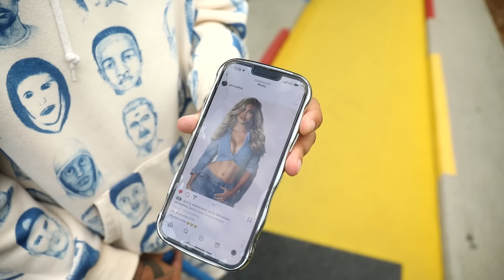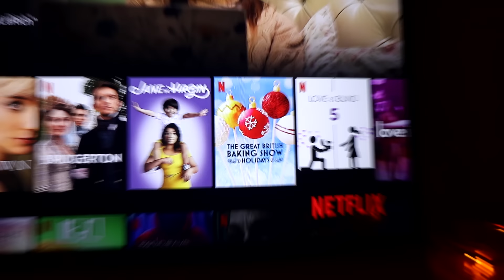If Men Acted like Women on First Dates (Part 2)